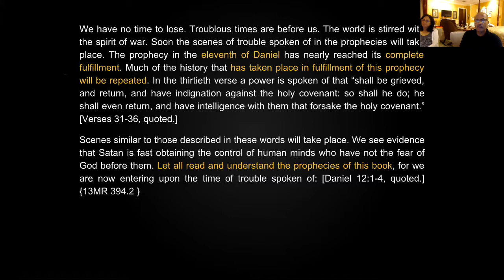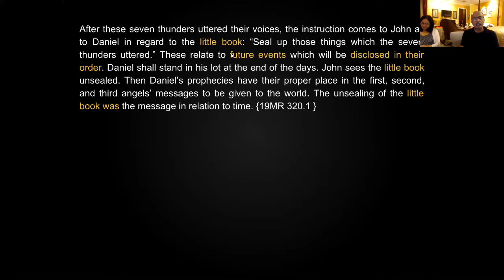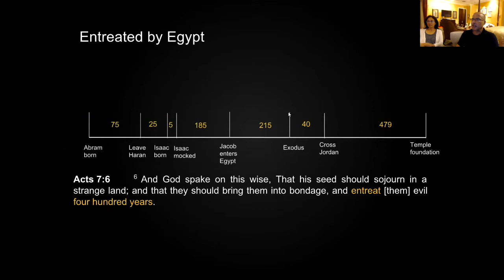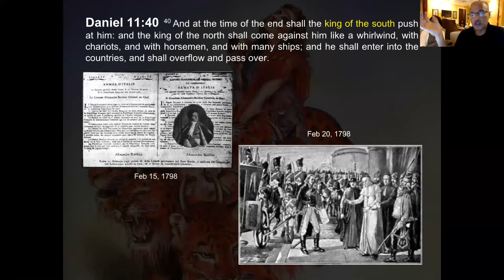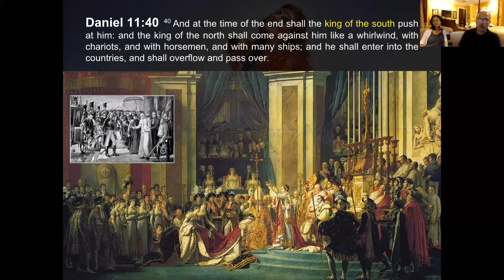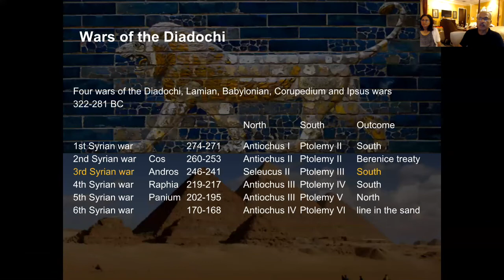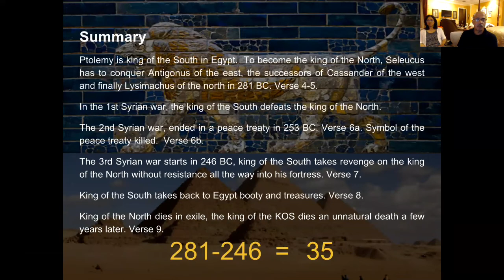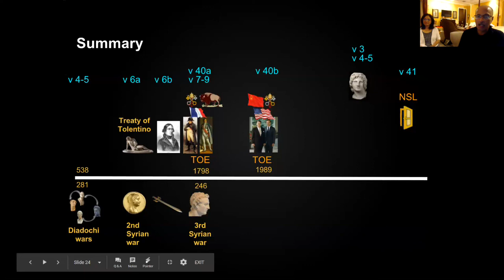Daniel 11:40-45 (Part Two) Ayat 40A dilambangkan oleh Daniel 11: 7-9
Time of the End
1798
King of the North - Seleucus and Antiochus - the Papacy
King of the South - Ptolemy - France - Napoleon and Berthier
Berenice and Laodice
treaty of Tolentino
Berenice treaty
Into the fortress without resistance
35 years and 1260 years